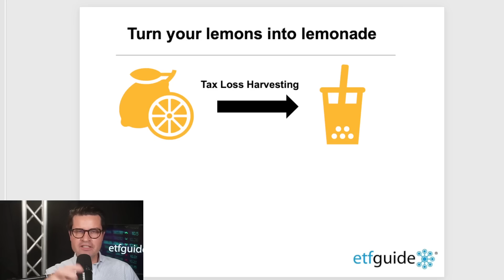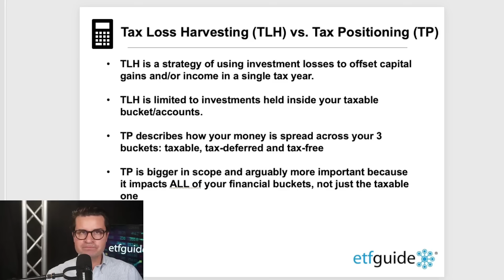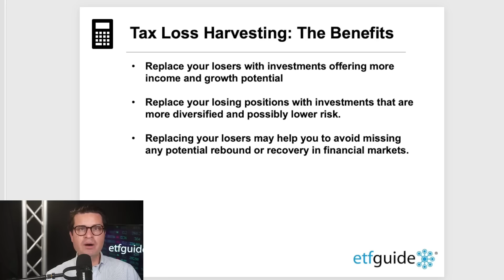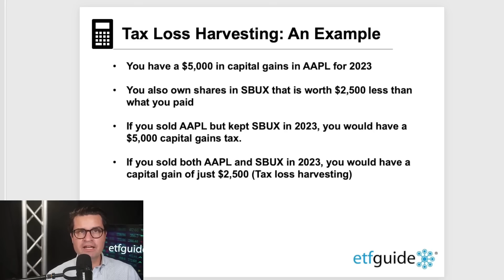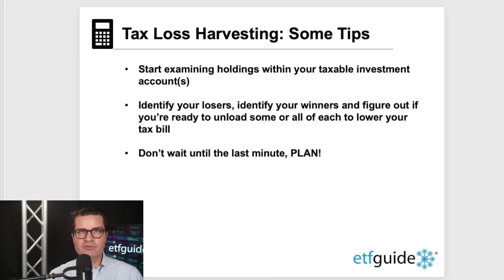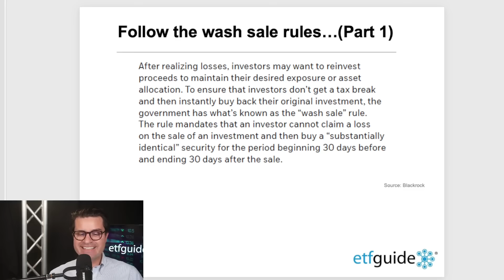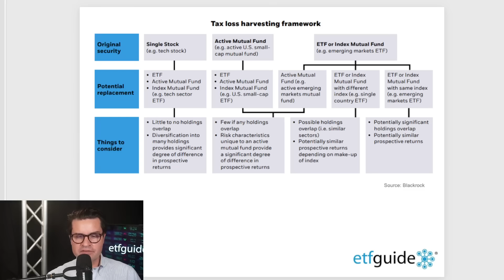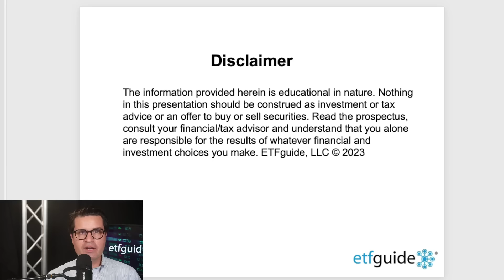GOT STOCK MARKET LOSERS? Here's how to CUT your TAX BILL for 2023!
In this episode, Ron DeLegge @etfguide explains how tax loss harvesting can lower the tax bite of stock market losers. Also, Ron explains the differences between tax loss harvesting and proper tax positioning. Both are important for investors. Finally, Ron provides important 2023 deadlines for tax loss harvesting. Plan ahead!

*DO YOU WANT A PORTFOLIO MAKEOVER?*

Historical performance is historical and not a guarantee or warranty of future returns.